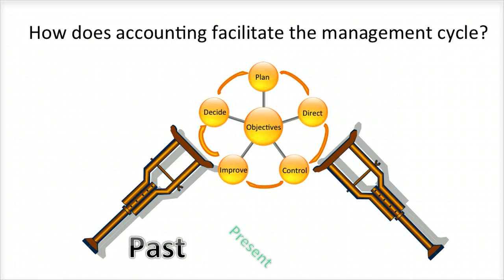What is the Management Cycle - Video Slides 27-28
This video is one of several videos related to the 31 slides that introduce the topic of "What is the Management Cycle?".  The full video set is provided in a playlist titled "What is the Management Cycle?", but I have also compiled all slide-specific videos into one single video titled "What is the Management Cycle - Video Slides 1-31".

These videos are part of a free online course in accounting created by Kevin Kimball of Brigham Young University -- Hawaii using the Canvas Network's Learning Management System (LMS).  The actual course will first become available for enrollment a couple months prior to the start of the Winter Semester 2014 (which starts in January) at learn.canvas.net.

Aside from that, all of the videos in this course will be freely available in YouTube with no registration requirement, you just won't have access to the outcome assessment features (i.e. quizzes) and the interaction with the professor and fellow students that will be available in the full course at learn.canvas.net.

The reason I broke the full presentation into multiple individual video slides was twofold 1) it was easier to edit and 2) so that the students taking my online course could jump to each individual slide's video so that they could watch just the video segments they needed most.